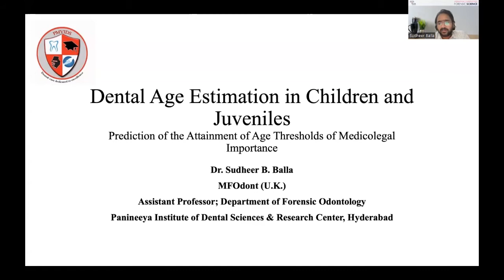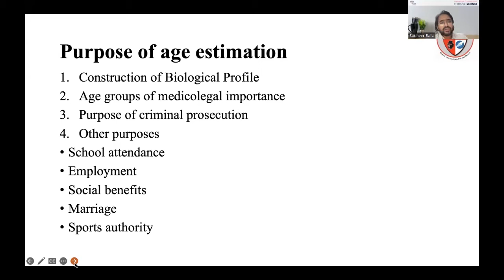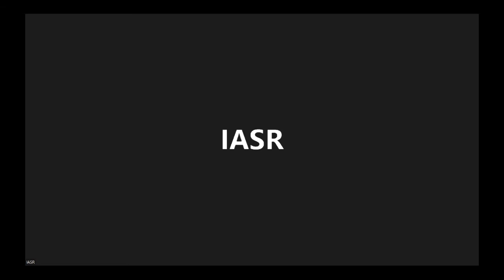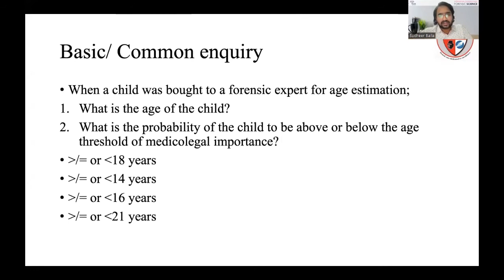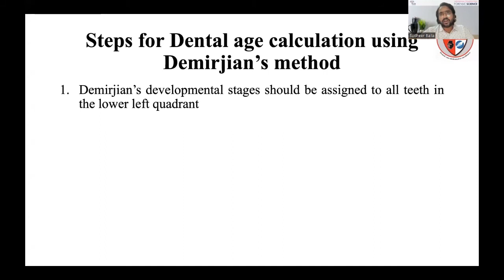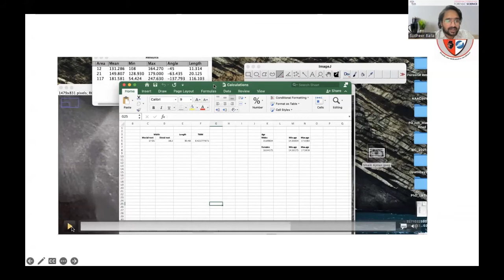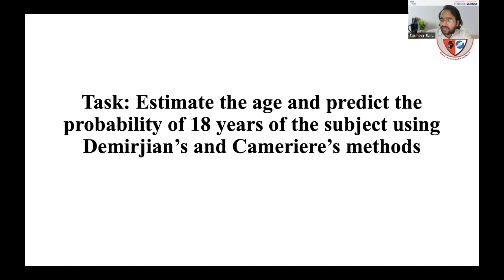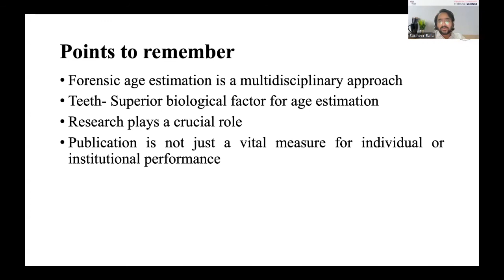Dental Age Estimation in Children and Juveniles & its medicolegal importance | Dr. Sudheer B Balla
The methods used in children mostly rely on the changes in the development of the permanent teeth based on the dental crown and root mineralization, making Dental Age Estimation a reliable and often practised forensic procedure. Dr. Sudheer Balla discussed the developmental process of the teeth along with the examination process in the age estimation forensic practice.